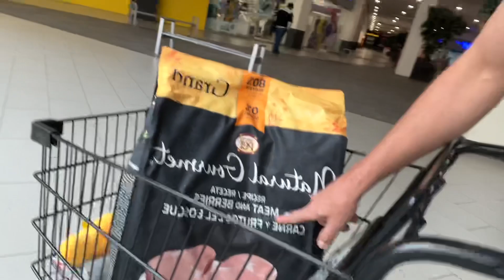Son fans de benjy 😍